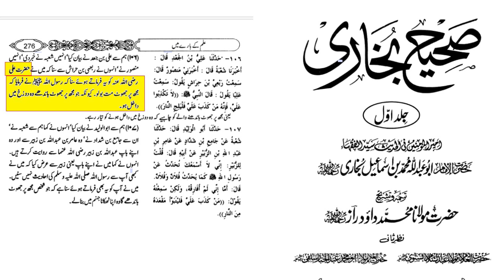رسول اللہﷺ کی طرف منسوب وہ قصہ جو ہر شخص کی زبان پر ہے مگر وہ حدیث ہے ہی نہیں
AH tv Pakistan